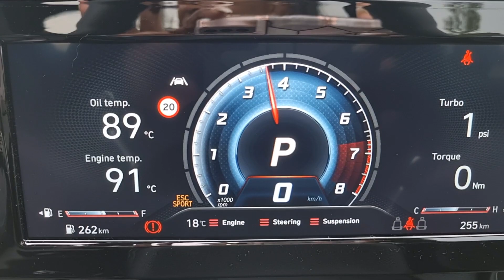i30 N Sedan Delivery